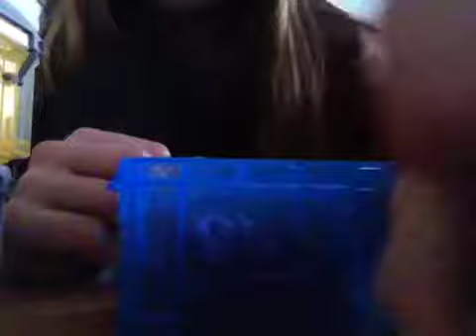Rubber bands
Rubber band collection